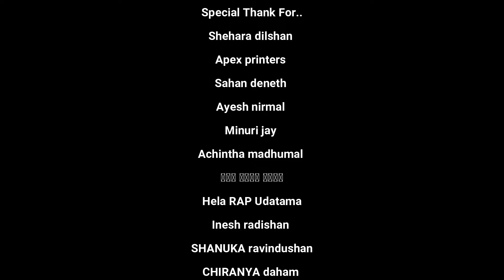පව (sin) EMZY YESSIR x PIYUMAL - The music house production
A Music house production.

Vocal: Emzy yessir x piyumal
Melody: madhu beatz
Mixing and mastering : The music house

Video: madhu studios
Editing: piyumal madhushka

Camera crew :
achintha madhumal
Sahan deneth
Ayesh nirmal

All respects to original singer :Mr. sunil edirisinghe.=